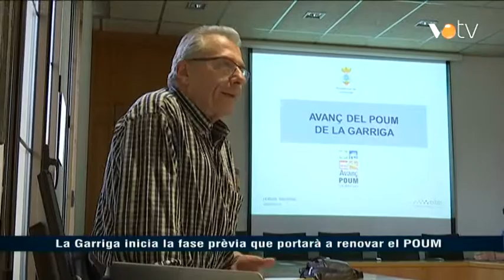VOTV -La Garriga inicia la fase prèvia que portarà a renovar el POUM